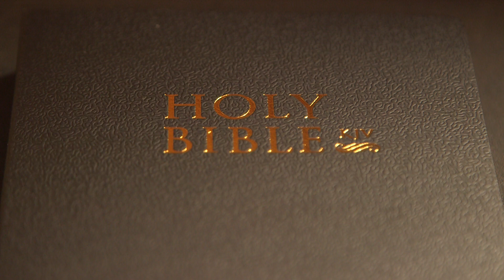Lamentations Chapter 1 (Holy Bible KJV)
1-22 (The Sorrows of Captive Zion)